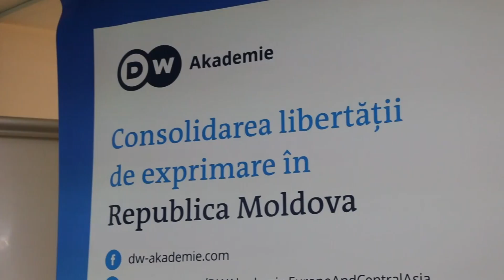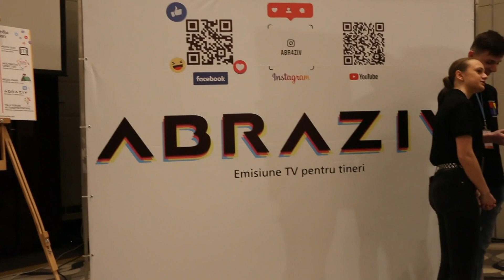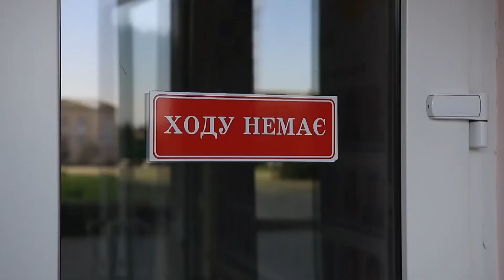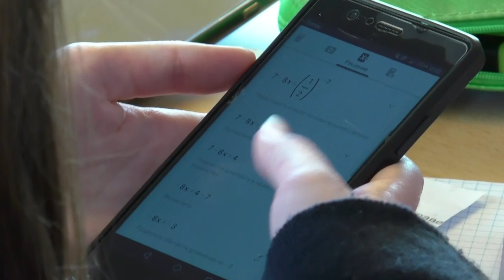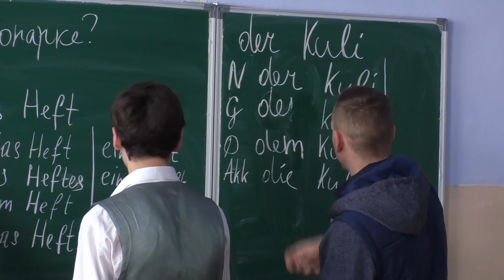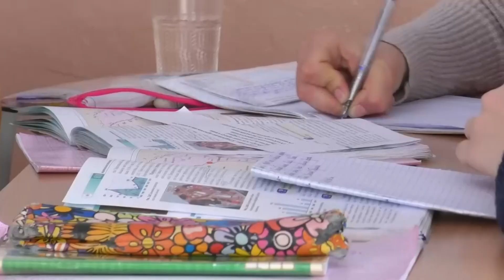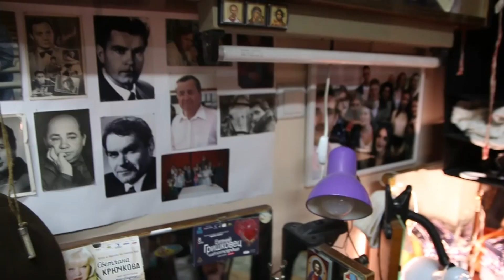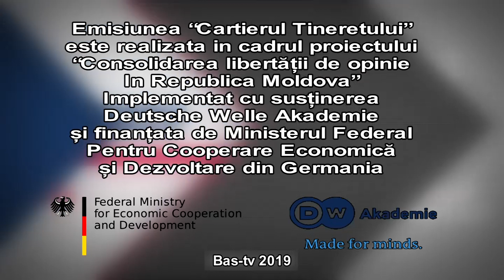Молодежный Квартал 60